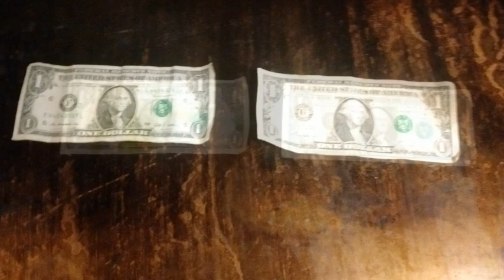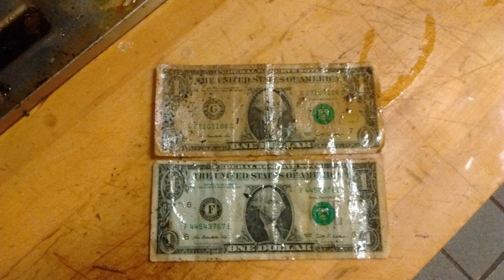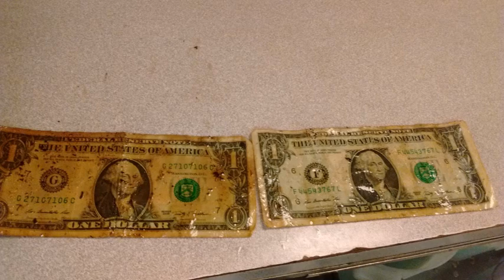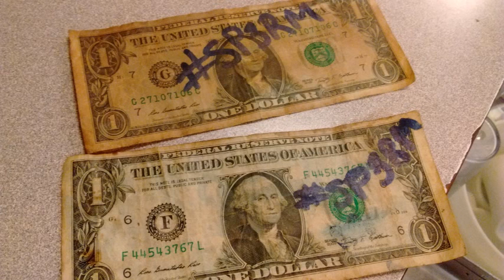Dwight Podcast - Episode #3 - Obey The Stranger On The Phone !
Dwight & Co. Call Random Food Establishments And See What We Can Talk People Into Doing Just By Telling Them That We Are With The Corporate Office.  What Happens Next Is Nothing Short Of Hilarity & Stupidity !   **ACTUAL PICTURES AND VIDEOS FROM CALL**

00:00 - 00:44 -  Intro
00:45 - 18:46 -  Why Are You Throwing Eggs ?
18:48 - 28:43 -  The Egg Drop
28:45 - 46:30 -  Feeding The Toilet
46:33 - 47:38 -  My Waffle Deflated !
47:39 - 57:57 -  Crispy New One Dollar Bills
58:00 - 01:03:34 -  The Waffle Flipper

- Prank Call Nation Dwight Page